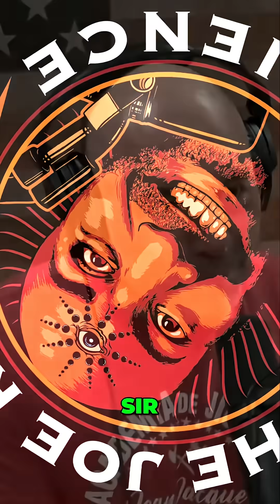Brian Green's Universe: Entropy, Evolution & the Future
Brian Greene discusses how entropy, often seen as chaos, paradoxically enables the formation of order in the universe, leading to the rise of complexity and life itself. He explains how pockets of order can emerge amidst overall disorder.